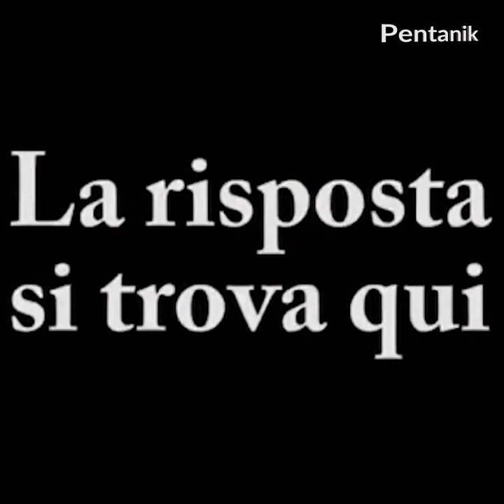মোনালিসা চিত্রকর্মের রহস্য | Online Bangla news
On Demand..!

Online Bangla News is the greatest source of reliable online news. It is one of the best content-rich YouTube Channel in Bangladesh. We always try to find out current news from authentic sources. Our team is always ready to present any content with proper evidence.